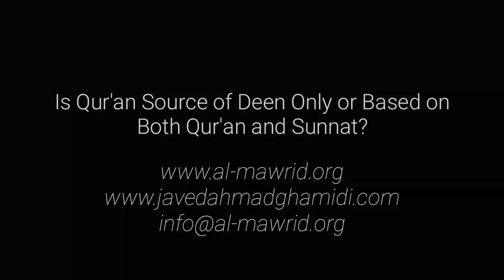Is Qur'an Source of Deen Only or Based on Both Qur'an and Sunnat? | Javed Ahmad Ghamidi